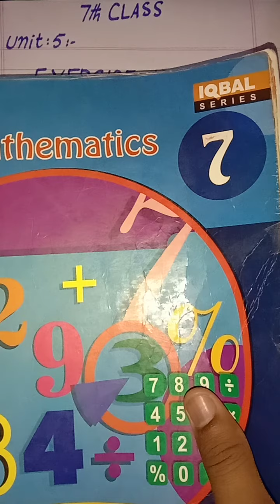7th exercise 5.2 Q.No.1 complete,7th class math exercise unit 5,iqbal sun series Sllyabuse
7th exercise 5.2complete
7class math exercise  unit 5
class 7th math unit 5 exercise  5.2
class 7th maths unit 5 exercise 5.2
class 7th math exercise 5.2
7th class online math lecture
7th class math
7th class maths chapter 5 exercise 5.2 in urdu
7th class mathematics skills
iqbal sun series SLLYABUSE